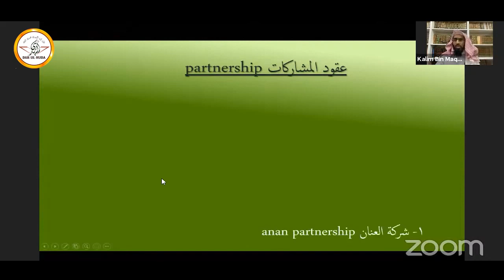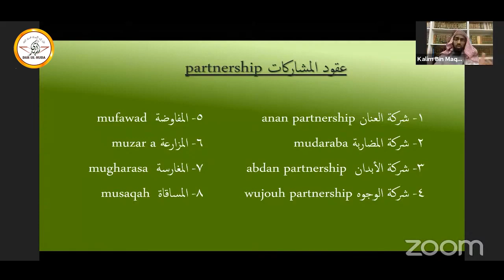287 - Partnership - Shaikh Kaleem bin Maqsood al Hasan - Darul Huda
Speaker : Shaikh Kaleem bin Maqsood al Hasan

Islamic economics (Arabic: الاقتصاد الإسلامي) refers to the knowledge of economics or economic activities and processes in terms of Islamic principles and teachings.Islam has a set of special moral norms and values about individual and social economic behavior. Therefore, it has its own economic system, which is based on its philosophical views and is compatible with the Islamic organization of other aspects of human behavior: social and political systems.

Is a term used to refer to Islamic commercial jurisprudence (Arabic: فقه المعاملات, fiqh al-mu'āmalāt), and also to an ideology of economics based on the teachings of Islam that is mostly similar to the labour theory of value, which is "labour-based exchange and exchange-based labour".

Islamic commercial jurisprudence entails the rules of transacting finance or other economic activity in a Shari'a compliant manner, i.e., a manner conforming to Islamic scripture (Quran and sunnah). Islamic jurisprudence (fiqh) has traditionally dealt with determining what is required, prohibited, encouraged, discouraged, or just permissible, according to the revealed word of God (Quran) and the religious practices established by Muhammad (sunnah). This applied to issues like property, money, employment, taxes, loans, along with everything else. The social science of economics, on the other hand, works to describe, analyse and understand production, distribution, and consumption of goods and services, and studied how to best achieve policy goals, such as full employment, price stability, economic equity and productivity growth.

Early forms of mercantilism and capitalism are thought to have been developed in the Islamic Golden Age from the 9th century and later became dominant in European Muslim territories like Al-Andalus and the Emirate of Sicily.

The Islamic economic concepts taken and applied by the states Age of the Islamic Gunpowders and various Islamic kingdoms and sultanates led to systemic changes in their economy. Particularly in the Mughal India, its wealthiest region of Bengal, a major trading nation of the medieval world, signaled the period of proto-industrialization, making direct contribution to the world's first Industrial Revolution after the British conquests.

In the mid-twentieth century, campaigns began promoting the idea of specifically Islamic patterns of economic thought and behavior. By the 1970s, "Islamic economics" was introduced as an academic discipline in a number of institutions of higher learning throughout the Muslim world and in the West. The central features of an Islamic economy are often summarized as: (1) the "behavioral norms and moral foundations" derived from the Quran and Sunnah; (2) collection of zakat and other Islamic taxes, (3) prohibition of interest (riba) charged on loans.

DAR-UL-HUDA plans to Start a:

- Studio
- Clothes Bank
- Bore-well Project